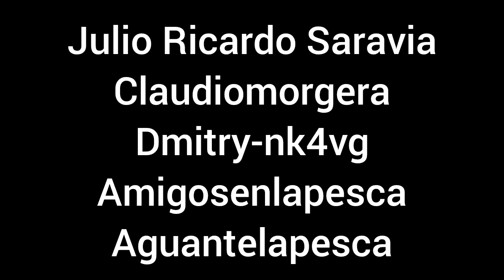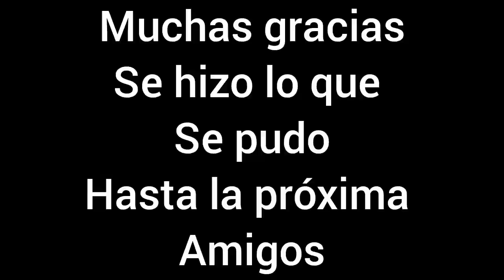Pesca en días difíciles:como atrapar peces en momentos complicados.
Fuimos de pesca el viernes para despuntar el vicio,día difícil por la fase lunar y el río muy bajo,tiramos de fondo buscando carpas,bogas,sábalos con harinado de vainilla y de frutilla,también buscamos de fondo bagres,bogas encarnando con grasa de pollo,corazón de pollo,pancita de pollo,lombriz,y no se dio,con estas carnadas en un día bueno te cansas de sacar,igualmente el día estuvo increíble hasta q vino la mancha y nos retiramos,saludos y gracias.